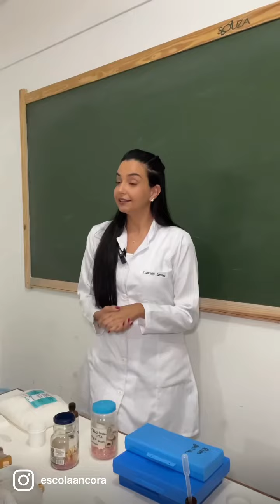Um trechinho dessa aula incrível com as professoras @amandalozi e